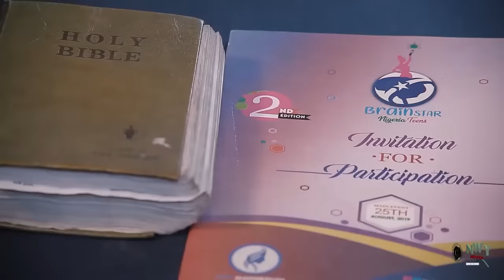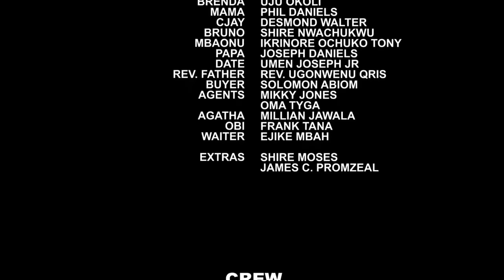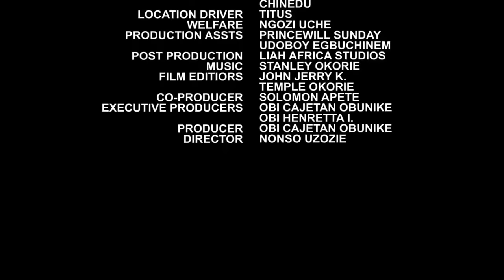This Amazing Movie Will Keep You At The Edge Of Your Seat Till The End (Ladies Please Learn From It)